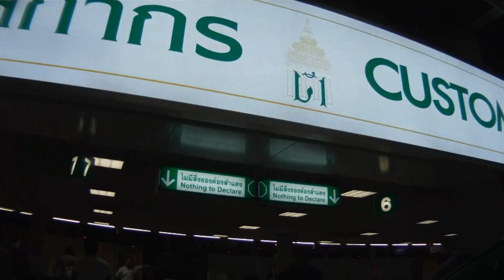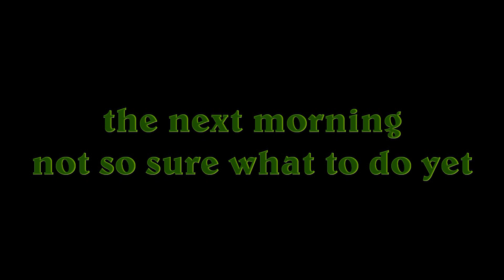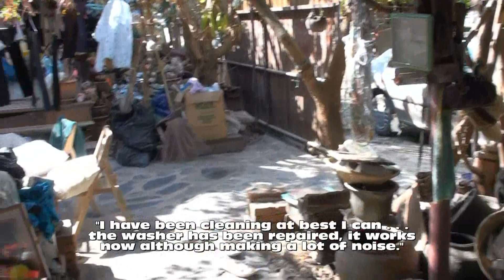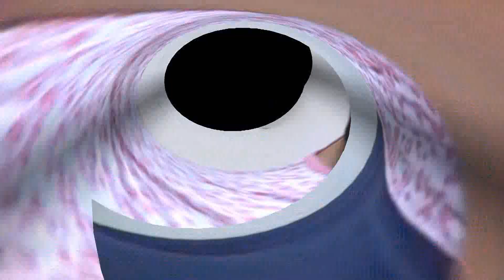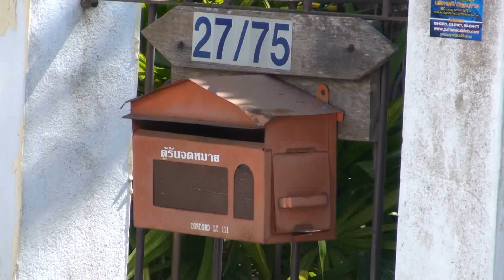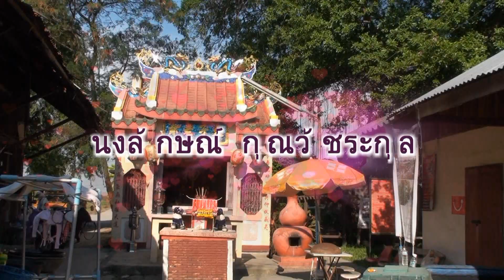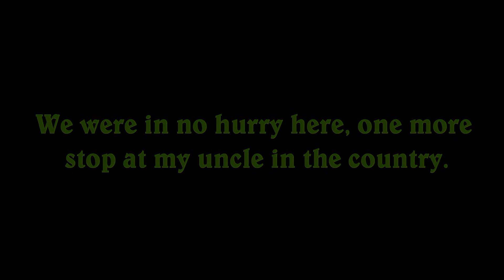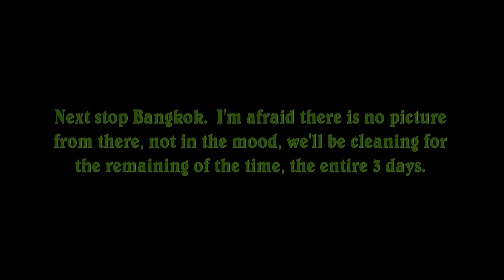Thailand (one heck of a) Vacation 2011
My Thailand vacation of 2011 was altered significantly due to the flood.  It was the worst flood in over 50 years.  Our family home was under the water for six (6) weeks, and the water was one-meter deep.  I spent my first two weeks at my townhome in Pattaya, Thonburi and returned to Bangkok three (3) days before my departure (back to the U.S.A.).

This video includes pictures from Pattaya, Ayutthaya, Chachoengsao, and Bangkok.